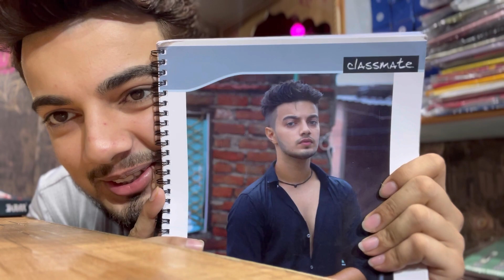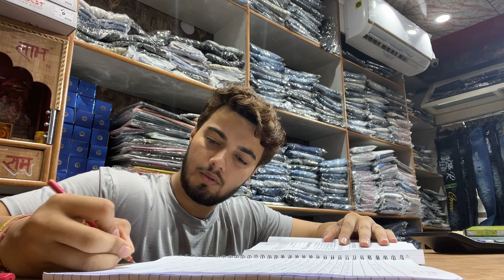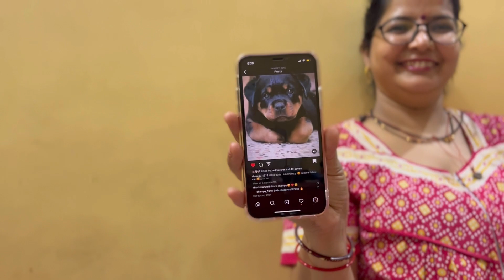Khushi ki neend kharab krdi 😝😝 vlog #187